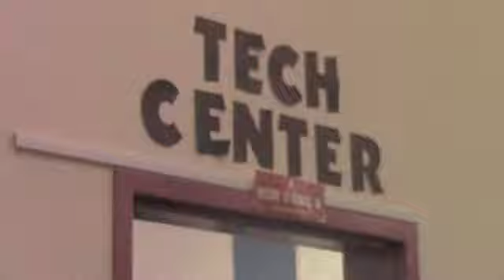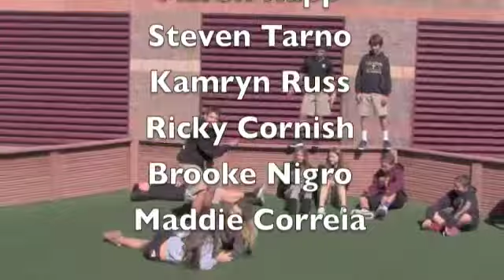Gold Day news7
Middle School Newscast, Faith Lutheran Middle School. Topics include, Winter Sports, High School Teachers, lunchroom and what goes on behind the scenes at school.